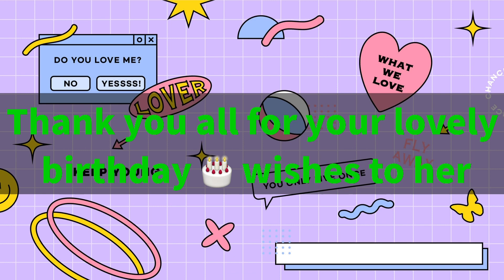HAPPY BIRTHDAY TO YOU SWEETHEART 🎂💕🎂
In today's video please family join me to celebrate a special soul, as she is plus one today. Thanks for all your amazing support may God continue to bless you all in Jesus Name.Amen. Happy birthday to you darling.